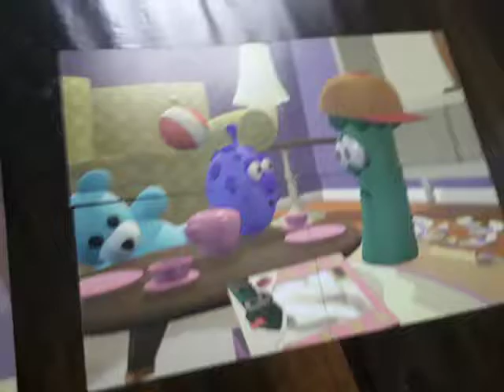More of Bob & Larry's Favorite Stories 1998 VHS (1999 Lyrick Studios) VeggieTales Puzzler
1996 Big Idea Productions
1997 Big Idea Productions, Inc.
Come Out in Play With Us At
Junior’s House
Junior Asparagus Meets Fib
Taken From
VeggieTales
Larry-Boy! and the Fib
from Outer Space! 1997 VHS
EverLand Entertainment
More
Studios Print
VeggieTales & 321 Penguins!
(Chuck E, Cheese’s ShowTapes 2000 Version)
World of Color
Disney
California Adventure
2010
Water Show Nighttime Spectacular
Finding
Nemo WALL-E & Toy
Story
Disney.Pixar Movie Film
Despicable
Me 2010 DVD
Universal Studios
Hollywood
Meet Despicable Me Characters Film Movie
Minions Jerry & Stuart Three Sisters